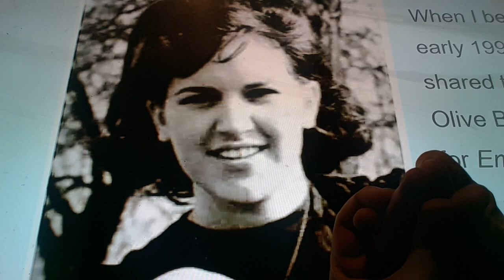Horacio the handsnake - Olive Byrne